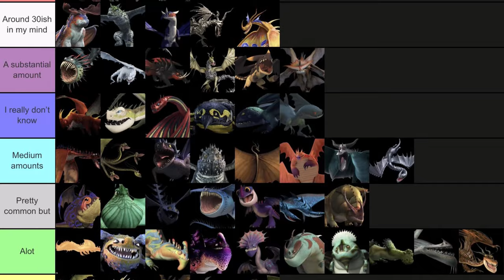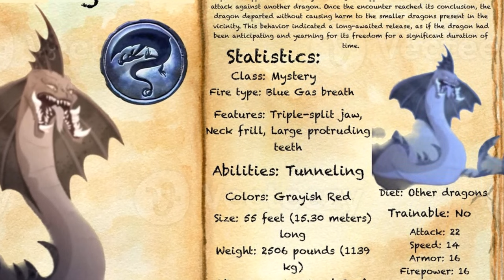10 Deadliest Dragon Predators In How To Train Your Dragon Franchise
The serpentine-like dragon Jörmungandr is considered the apex predator of the dragon world, which can easily prey on smaller dragons. However, not all the dragons have these weaknesses. Scauldrons are immune to the Blue Oleander and their venom can be used to cure other dragons. Check out the other 9 HTTYD predators in the video.